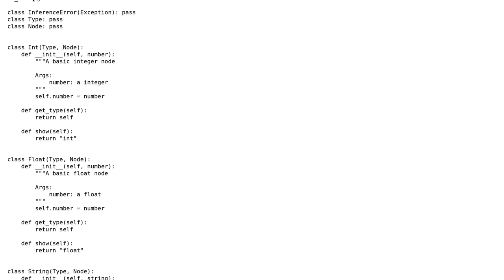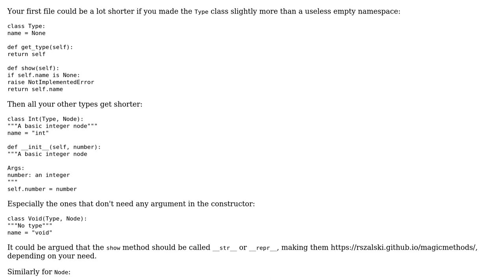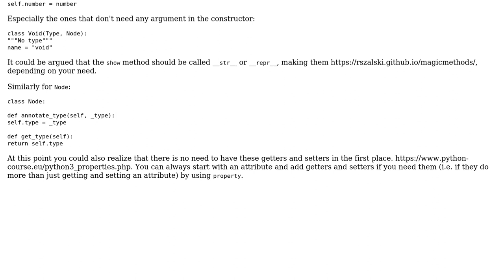Type inference similar to hindley milner in python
With thanks & praise to God, and with thanks to the many people who have made this project possible! You are responsible for your own actions.